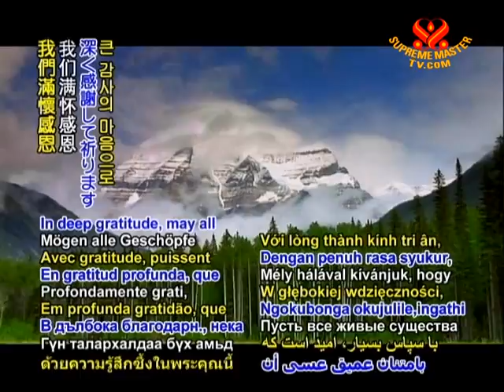INTRO - Our beautiful world - 08 June 2010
Thank Heaven for our beautiful world, for the birds that soar in the immense sky; for the precious flora that adorns our Earth in an exquisite array of colors; for the awe-inspiring and majestic sceneries; and for all the amazing animals, our co-inhabitants, that generously share their beauty and unconditional love. Blessed are we to be guests on this magnificent planet. In deep gratitude, may all creations thrive in peace and dignity, under the merciful grace and protection of our Creator.